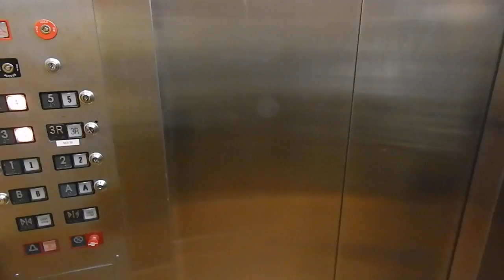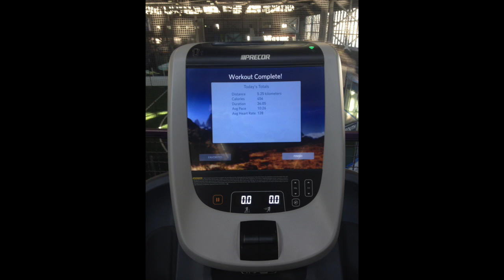Kaeli: A Day in the Life of an NBA XPLOR Resident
Kaeli, 2016-17 NBA XPLOR Resident in Golden Gate, CA, shares this "day in the life" highlight video of her experience in the XPLOR program. Kaeli serves with Lafayette Christian Church and splits her internship between East Bay Alliance for a Sustainable Economy, Faith Alliance for a Moral Economy, and the Christian Church in Northern California-Nevada regional office.